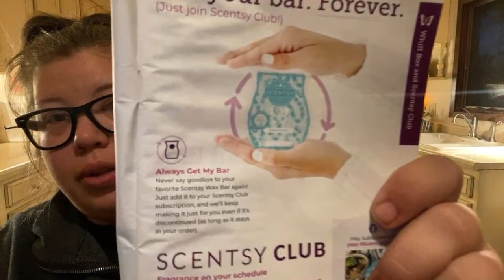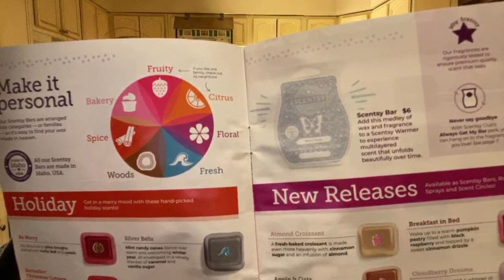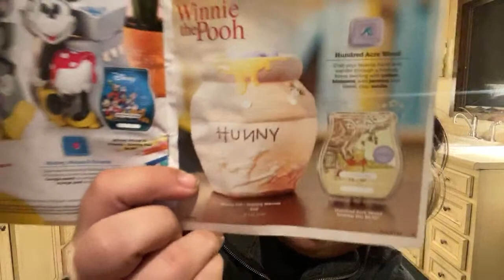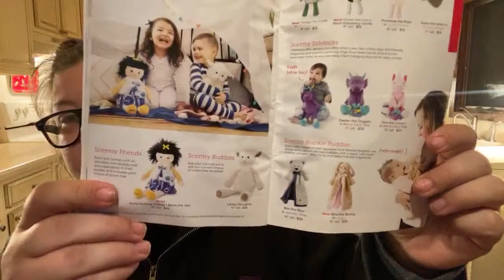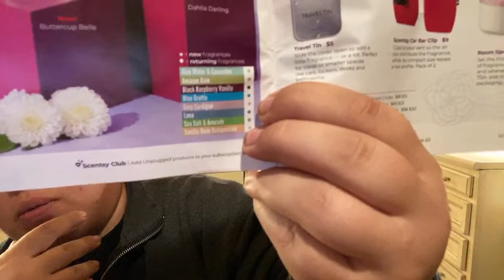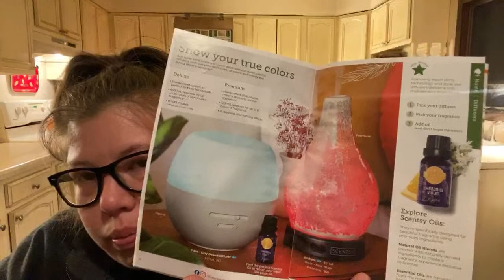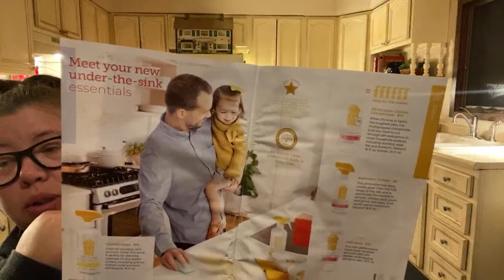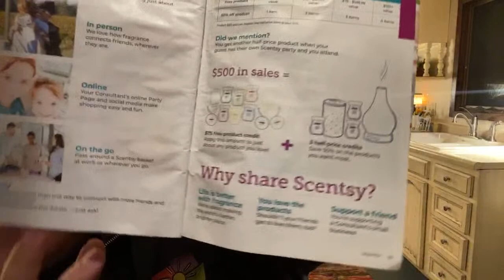Carol Dee’s Live Scentsy Shindig! Scavenger Hunt, Bingo, fun fun fun! Let’s get Carol some rewards🥰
Shop Carol’s party at any time :) she’ll get the rewards!